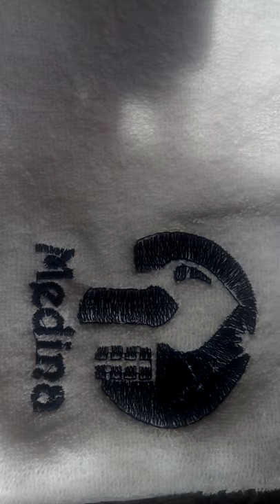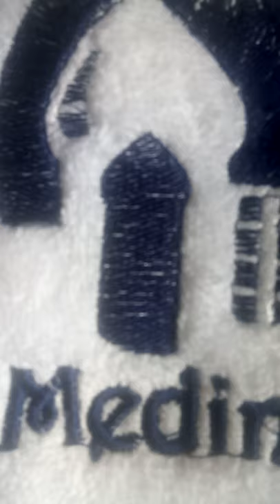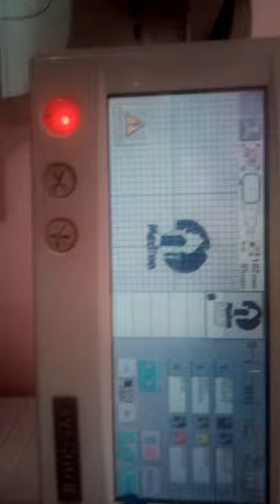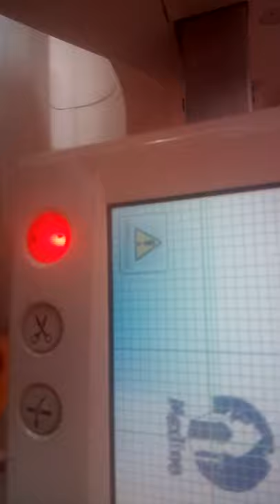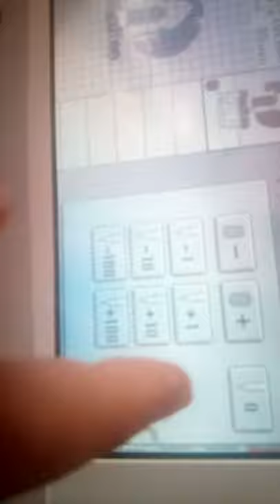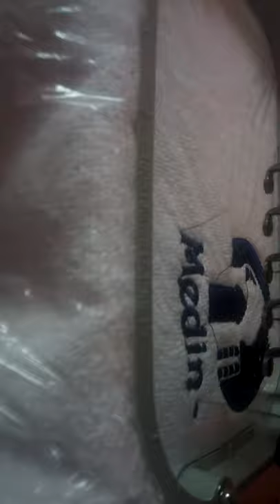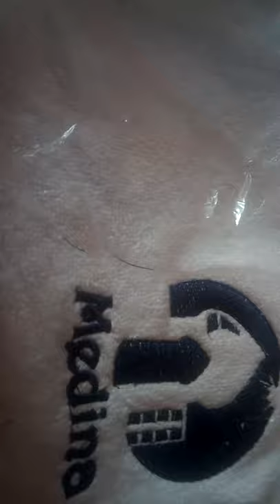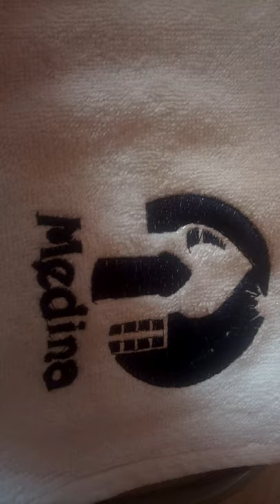كيفية طرز المناشف( les serviettes)